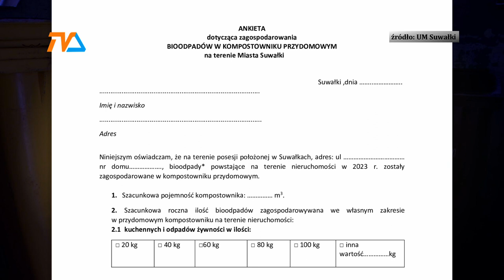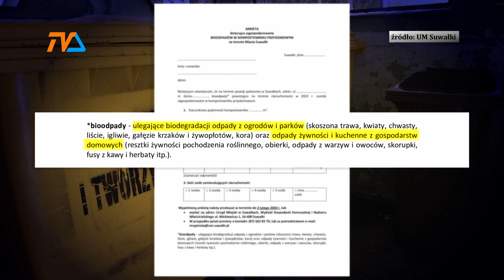Ile bioodpadów? - pyta ratusz. To ważne! |TV SUWAŁKI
O ilość samodzielnie zagospodarowywanych odpadów biodegradowalnych pyta Suwałczan w ankiecie miejscowy ratusz.